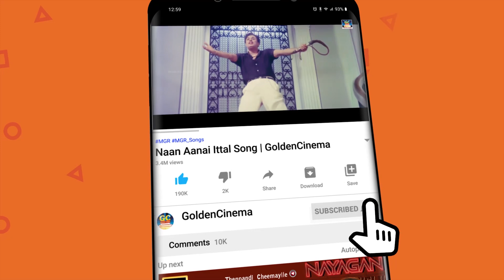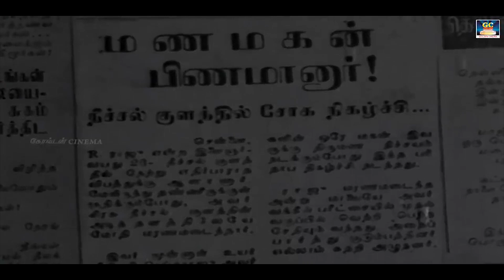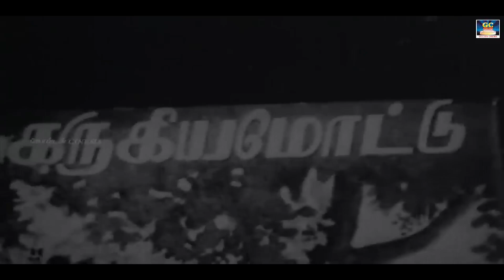மக்களின் மனம் ஈர்த்த ஜெமினிகணேசன் சினிமா காட்சிகள் | Geminiganesan Movie Scenes | HD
ShortFilms
Dubsmash
Special Programs
Events
Movie News